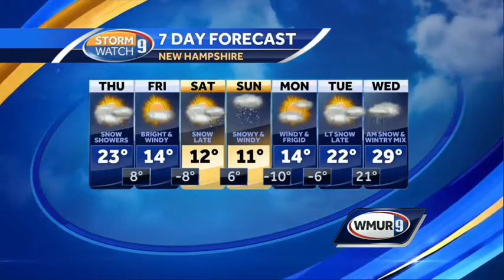Weak storm system moves in Thursday